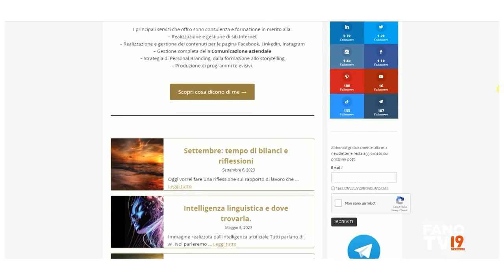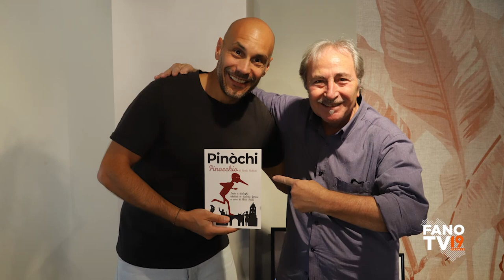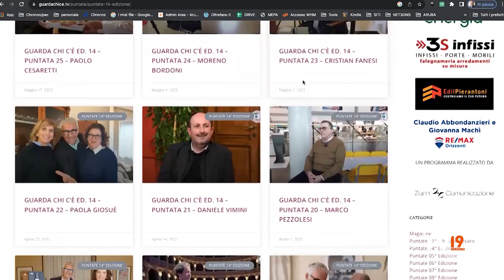Torna su FanoTV "Guarda chi c'è"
Grandi ritorni su FanoTV! Dal 2 novembre tutti i giovedì alle 21.00 le nuove puntate di "Guarda chi c'è".